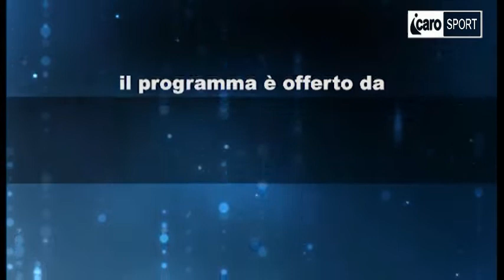Icaro Sport. Calcio.Basket del 29 ottobre 2018 - 1a parte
La prima parte della trasmissione, con obiettivo puntato su Prima, Seconda e Terza Categoria. Ospiti in studio: il presidente del Roncofreddo, Andrea Amadori, il centrocampista e capitano del Roncofreddo, Claudio Berardi, i centrocampisti del Perticara Andrea Crociani e Mattia Averardi, l'allenatore del Taverna Montecolombo, Ferdinando Di Virgilio, ed il portiere del Taverna Andrea Napoli. Giornalista/opinionista: Attilio Fabbri.